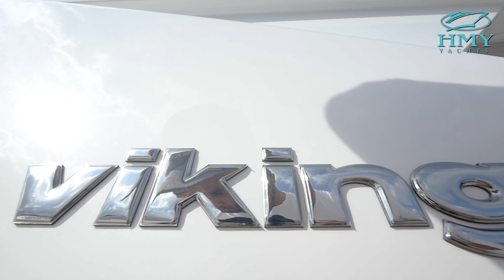2018 Viking Yachts 75 Motor Yacht For Sale With HMY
Diving back into the Motor Yacht class after over a decade, the Viking 75 Motor Yacht is everything you could want from Viking, and more. Hailed by Boating Magazine in 1995 as the Boat of the Year, the last 60 Cockpit Sport Yacht was delivered in 2001. The new 75 MY is here to stay and is just as amazing, if not more. This collaboration between Viking and Michael Peters Yacht Design of Sarasota, FL proved to be a winner with a number of new features, refinements and innovations.

The exterior takes a few hints from the Viking Convertibles, including the signature molded feature lines on the hull and superstructure, teardrop salon window design and more. The fiberglass top is a throwback to the popular Viking Sky Bridge, seen on many Enclosed Bridge models. This beauty also features a full wrap-around anodized aluminum bow rail and wide side decks, large port lights and master stateroom hull windows.

The hull however has a brand new design to make the most of space and power to accommodate the twin Caterpillar C32-A engines pushing a smooth 1,925 mph each. With that sort of power and range, it is now possible to travel even farther and longer in Vikings most luxurious models.

The custom cocktail table and custom made sofa to the port faces the finest in built-in entertainment and flat-screen tv – again coming out of the teak cabinetry in true Viking style. The galley has the ability to handle all your needs, from a quick bit for everyone to a giant turkey for Thanksgiving on the water.

The gorgeous tri-level layouts showcase an smart fusion of design and space for comfort and practicality on your cruises. Spacious accommodations provide you and your family or guests with an undeniably elegant experience. Twin molded fiberglass staircases lead from the teak swim platform to the aft deck. The deck sports a U-shaped lounge and table for comfortable dining on the ocean or at the club. An electronic glass door slide open to the salon and your eyes are fixed on the beautiful teak joinery and cabinetry that adorns the interior. Elegance, yachting and power have never combined to such a perfect experience. Paired with plush leather and soft textures, the natural lighting through the salon windows provides for an unforgettable time.